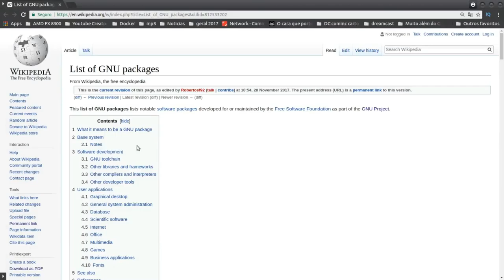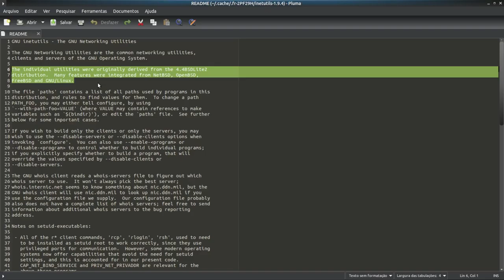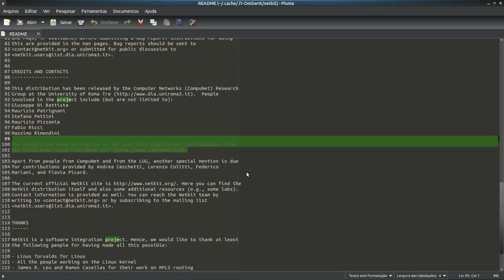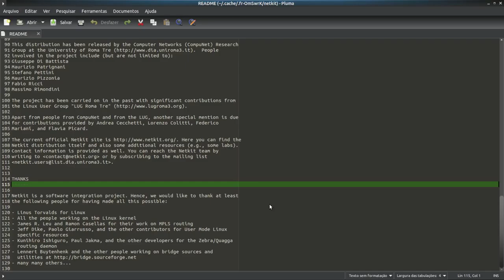NetKit e iputils outros dois pacotes que não tem nada de GNU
NetKit e iputils são dois pacotes de programas do Linux voltados a administração de redes e que não tem nada a ver com o GNU.

man 1 ftp
man 1 telnet

Linux®